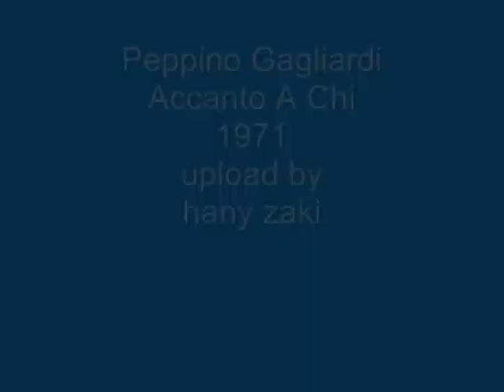peppino gagliardi - accanto a chi - 1971